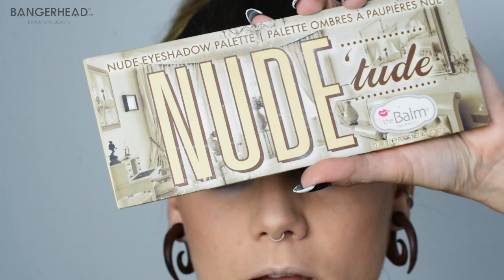Runway Smoky (with subs) - Linda Hallberg Makeup Tutorials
Subs attached! Click to activate!

I veckan var det Stockholms modemässa med mycket snygga plagg inför nya säsonger. Därför passar Linda på att visa en riktigt snygg sotning. En sotning som passar perfekt på catwalken eller lite festligare event!

This week was the Stockholm Fashion week with a lot of stylish clothes for the new season. Therefore Linda takes the opportunity to make a smoky look that fits perfectly on the catwalk or a party!

Produkter i filmen:
Products in the video:

Make Up Store Cream To Powder – nej

L'Oreal Volume Million Lashes Mascara

MAC Pro Conceal & Correct Palette

Melt Cosmetics Nood Collection